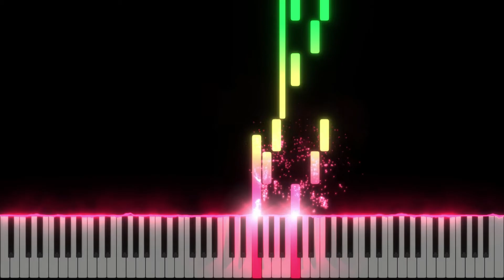메이플스토리 - 뒤틀린 시간의 길 3 | Piano Visualizer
다시 메이플로 돌아왔습니다.
최근에 너무 바빠서 업로드를 못했습니다.. 죄송합니다ㅠㅠ